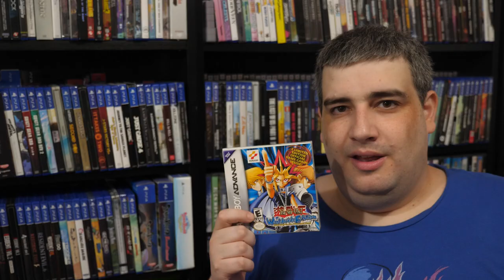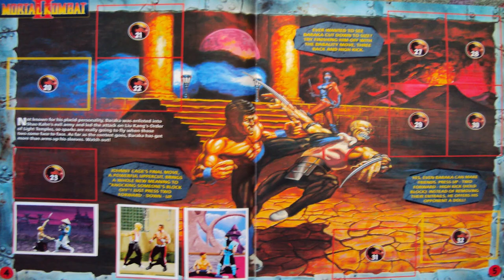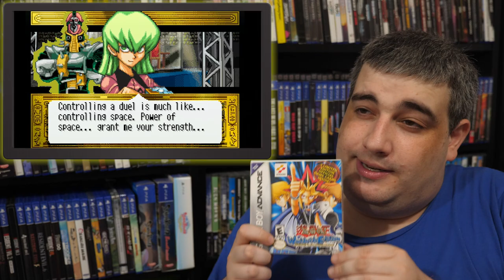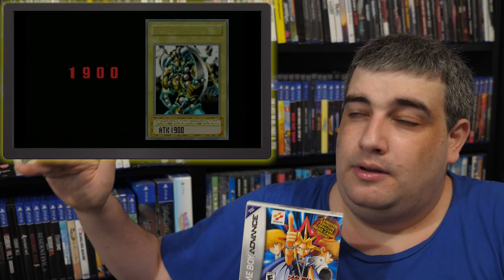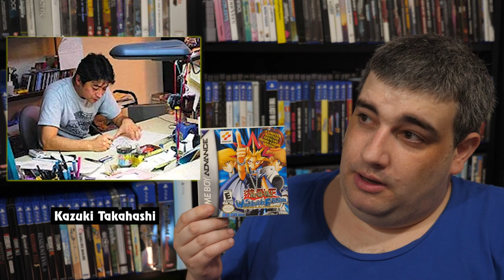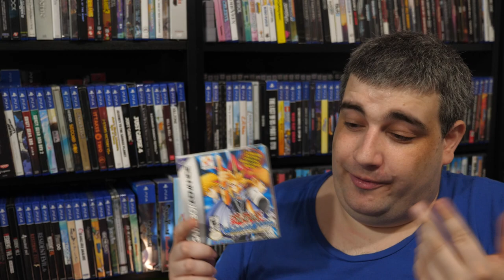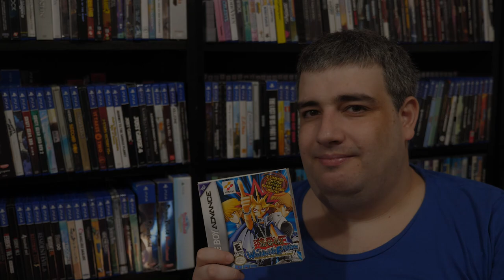Games of Decades Past - April 2003 - Yu-Gi-Oh! Worldwide Edition: Stairway to the Destined Duel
The second installment of the revived Games of Decades Past features the prolific Yu-Gi-Oh! franchise.

More so than just covering my history with the aforementioned GBA game, I cover my entire history with the franchise with some of the other games and anime I have watched throughout the years.

This video is also dedicated to the passing of Kazuki Takahashi, the creator of Yu-Gi-Oh!. Thanks for all the memories and rest in peace.